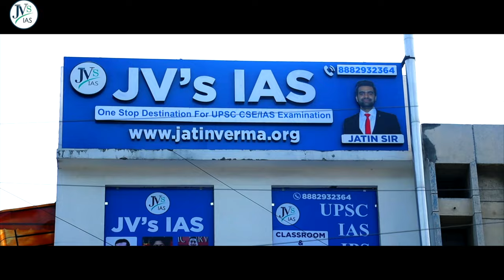UPSC Bhavan Campus Visit-Tour | UPSC Office Shahjahan Road | JV's IAS Academy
Download JV's IAS App for your UPSC CSE preparation, and access all the Premium courses, Hindu summaries, Daily quizzes, and more. Available on Android and iOS.📱
UPSC/CSE Foundation Courses:

1. GS Integrated (Foundation 3 Years) for UPSC CSE 2023-26
2. GS Integrated (Foundation 2 Years) for UPSC CSE 2023-25
3. GS Integrated (Foundation 1 Year) for UPSC CSE 2023-24,
4.
5. Prelims Test Series 2.0 for UPSC 2022,

UPSC Module Courses
1.
2.
3.
7.
and more...
Join UPSC Prelims Test Series, the most affordable, strictly based on UPSC patterns with performance analysis & discussion class. Only test series you need to clear Prelims,